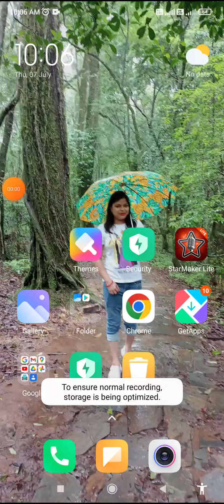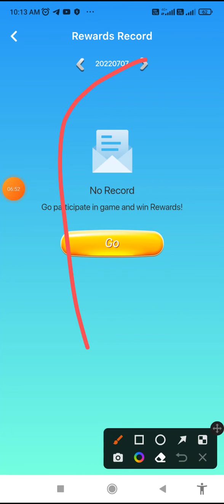Starmaker New Game | Starmaker Mysteries Treasure Hunting New Event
Starmaker New Game | Starmaker Mysteries Treasure Hunting New Event| Mysteries Treasure Hunting 😍starmaker